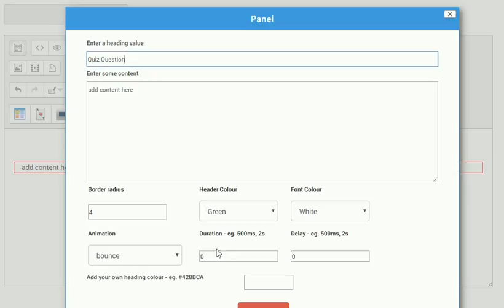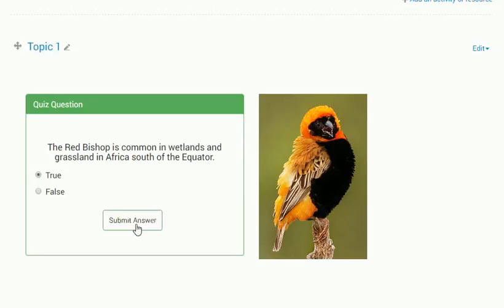Question - True False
The True/False question type allows you to add a question to your content without have to create a quiz. The question is used for formative assessing and the feedback is immediate.